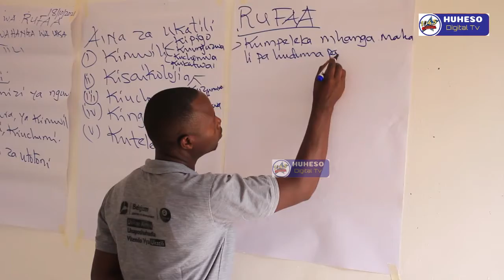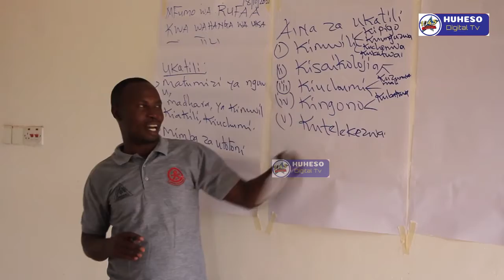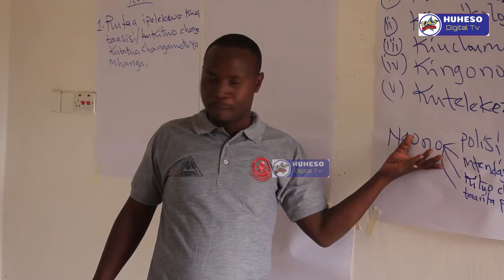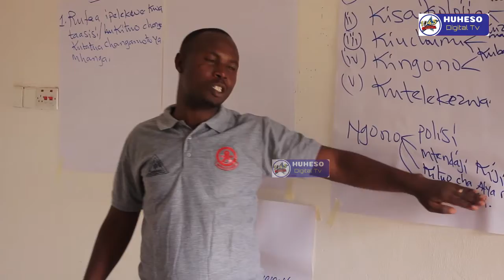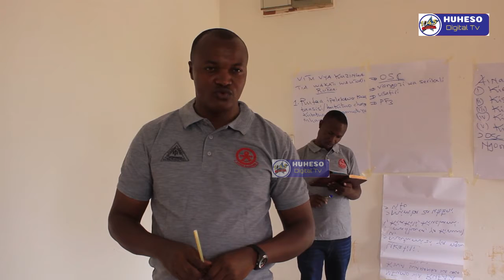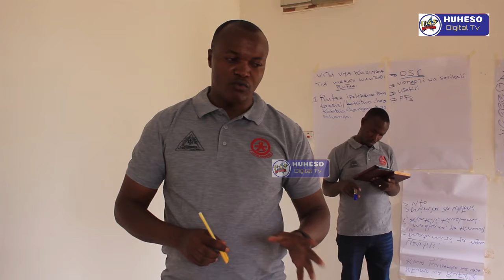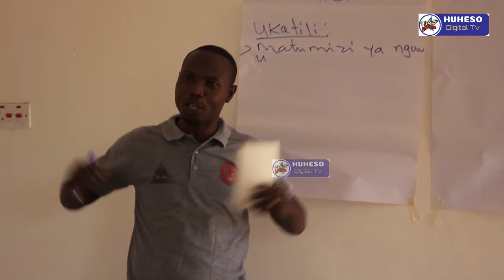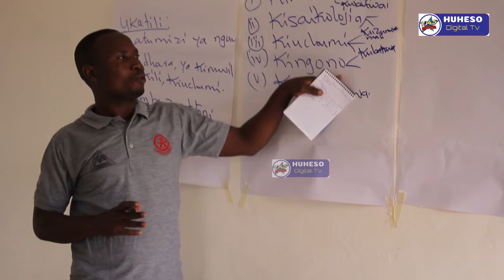MIKAKATI YA KUMSAIDIA MTU ALIYEFANYIWA VITENDO VYA UKATILI WA KIJINSIA KWA KUKATA RUFAA